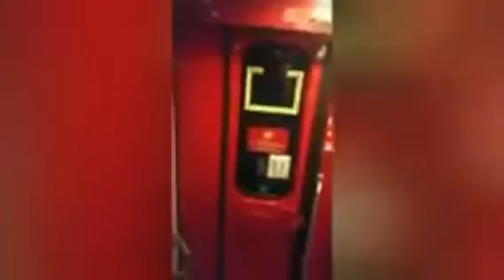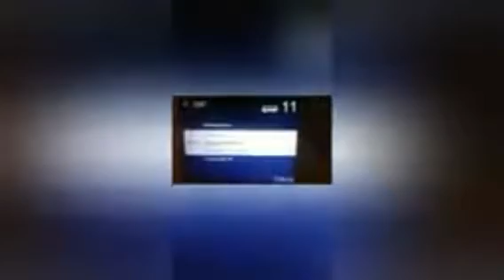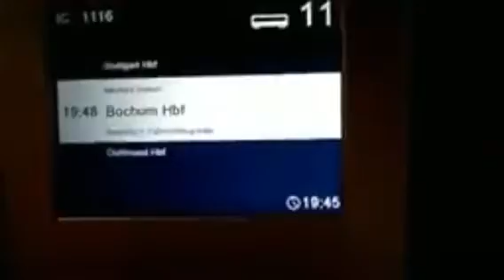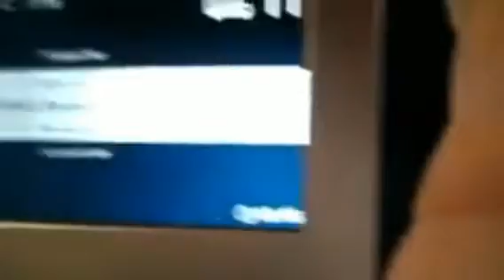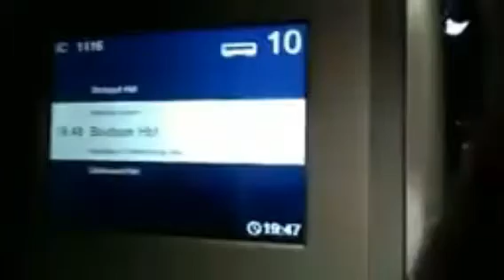Stellt euch eine Reise in den 80er Jahren vor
Die Aufnahmen entstanden zwischen September und November 2020